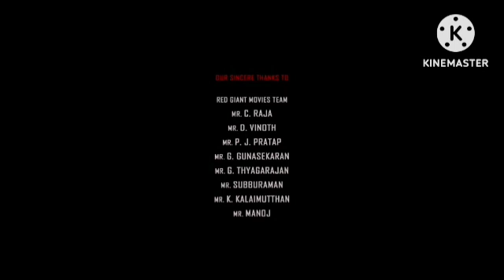Mr.India | Mr. India Review Explained & Facts HD Hindi | Anil Kapoor | Sridevi | Amrish Puri